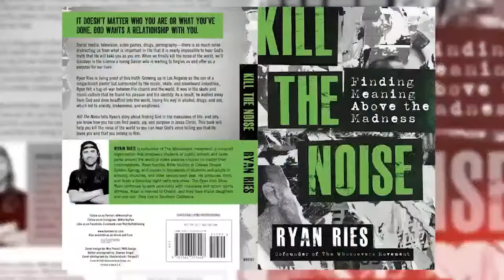Session 1: Ryan Ries of The Whosoevers, Sonny Sandoval P.O.D, Lacey Sturm, Brian Head Welch of Korn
The Whosoevers Presents
"Kill The Noise Sessions"

Join us as our Co-Founder Ryan Ries has live conversations with Musicians, Actors, Athletes & Influencers from all over the world.